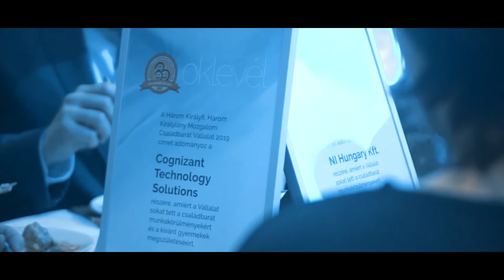Az Év Családbarát Vállalata - díjkiosztó gála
Pályázzon cégével 2022-ben is!